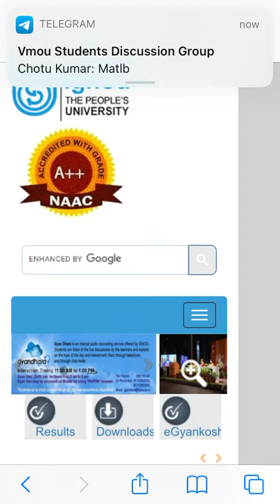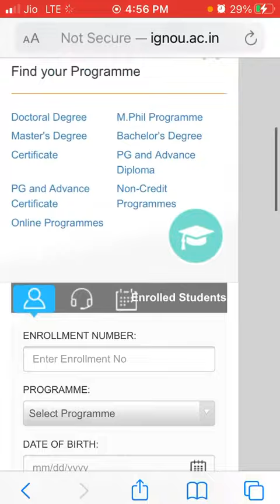Ignou online submission date of Exam form TEE June 2021 extended to 30 June 2021